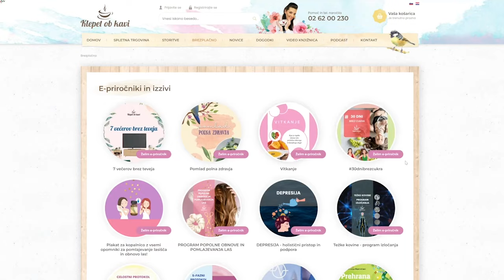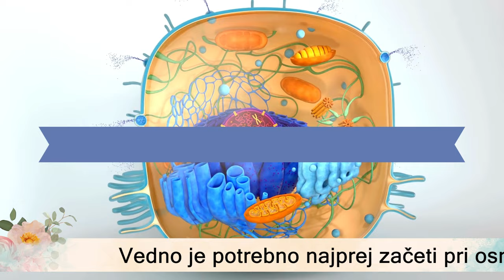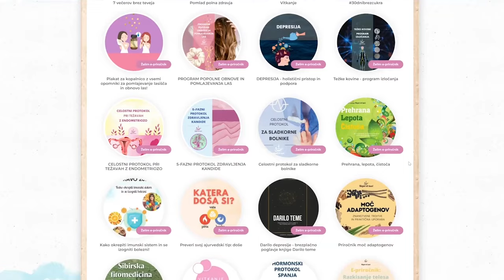Medicina prihodnosti se že odvija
Kakšna je medicina prihodnosti, ali kot ji nekateri rečejo medicino 2.0?
Jasmina Kandorfer se je na kongresu za efektivno mendicino pogovarjala z svetovno znanimi zdravniki, kot so dr. Rau, dr. Crevenna in Dr. Stossier. Kaj so povedali o medicine prihodnosti? Je zgolj uradna medicina tista, ki nas lahko reši vseh bolezni sodobnega časa, ali obstaja tudi alternativa. In če, kakšna je?